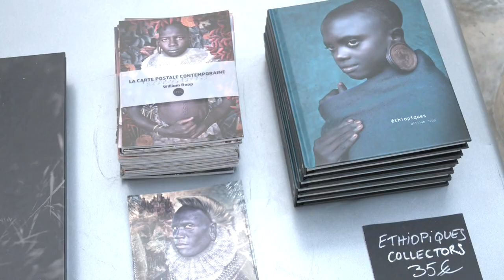En bref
-Présenter la Classe de Défense et de Sécurité Globale, mais aussi divers équipements du Premier Régiment des Tirailleurs au Recteur d’Académie Jean-Marc Huart, telle était la mission confiée aux membres volontaires de ce nouveau dispositif éducatif lancé cette année au Collège Hubert Curien de Cornimont.

- Inauguration au Mudaac de l'exposition "Uthiopie : Mémoires rêvées d'Afrique", du photographe William Ropp. A découvrir jusqu'au 22 août.

- Le tout dernier opéra-bouffe du compositeur italien Rossini...  "Cenerentola" était joué ce mardi soir à la Rotonde de Thaon-les-Vosges dans le cadre de la 39ème édition du Floréal Musical d’Epinal.